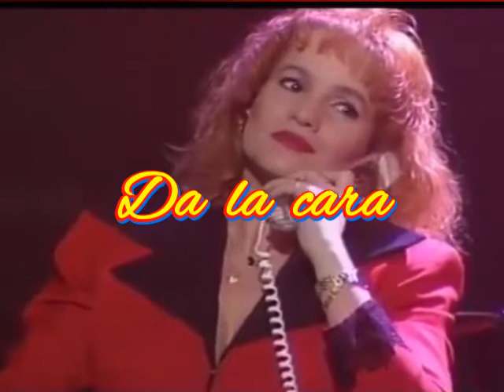Da la cara - Maribel & Diego (Cover)